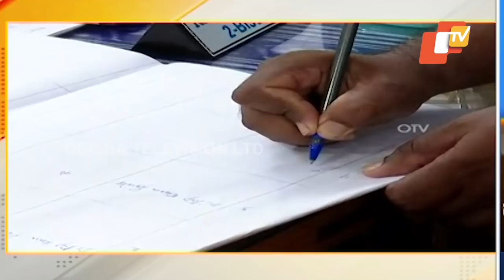Bijepur Bypoll- BJD Candidate Rita Sahu Files Nomination